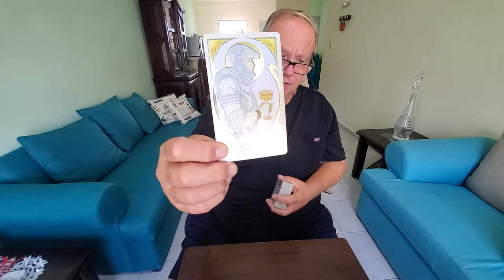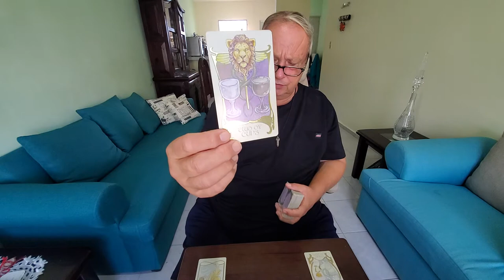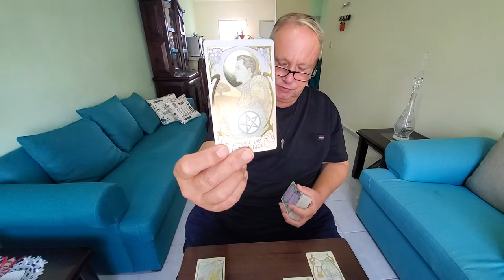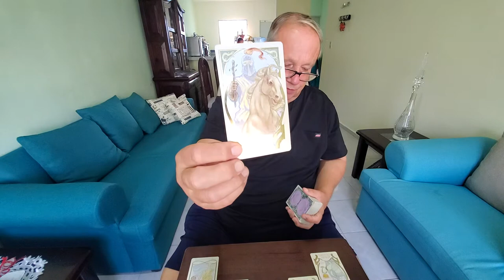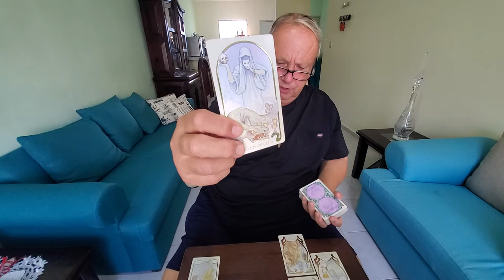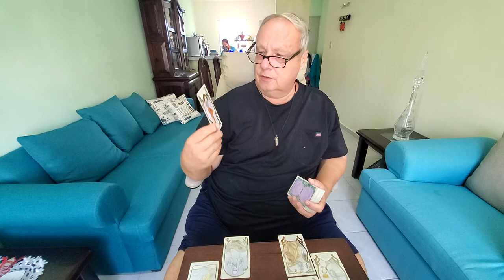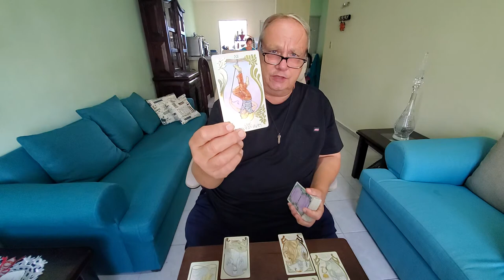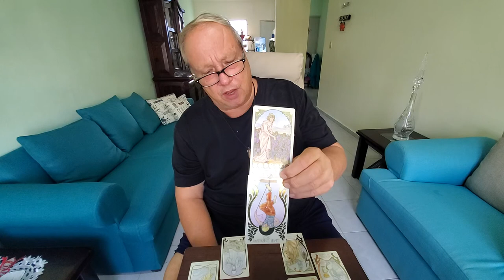Capricorn Tarot Love Read 💘"They Have Butterflies" The Heart Spread for 1st half of October 2021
Tarot Capricorn Love Reading, The Heart Spread for 1st half of October 2021 a manifestation, spirituality, love, romance & relationship tarot reading for Capricorn Sun, Moon, Rising & Venus signs.
You came into this relationship looking for love, Capricorn, and you pour your love right into them. Your Person has balanced but busy life but is sincerely interested in you and wants to take it slow looking at the long term. They are not used to relationships and have relatively little experience  in love but even though it make take a minute and require you both to see things from the other's perspective, you end up as two solid people each with your own homes and, for the most part, your own lives yet in a committed relationship as a boyfriend/girlfriend.